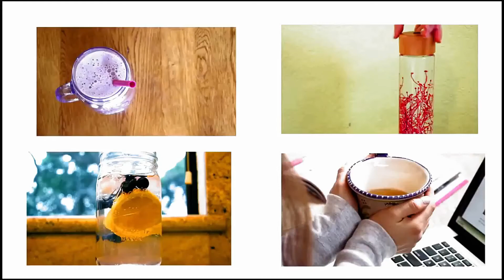உடல் உஷ்ணத்தை தணிக்கும் மருதாணியின் மருத்துவ குணங்கள் | Henna health benefits